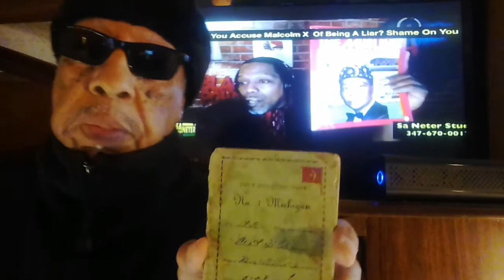Sa-Neter peace Now your Talking with Wisdom and over standing (shout out to the Saviours)prt 1